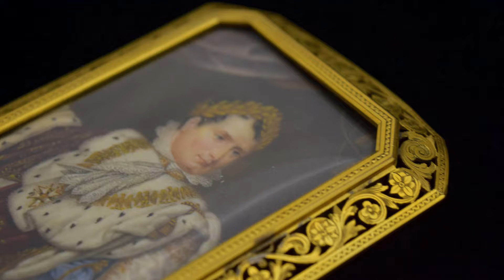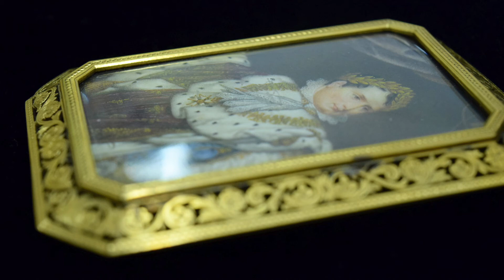Art in Perspective: Alexander Mikaberidze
Dr. Alexander Mikaberidze on Jean-Baptist Isabey's Napoleon.

"...as it usually happens his parents wanted him to do something else, but young Isabey showed that he wanted to do art. "

Art in Perspective is a series in which we give patrons an opportunity to respond to their favorite pieces in the Norton's expansive collection.

Suggest a contributor with an interesting perspective in the comments sections down below!